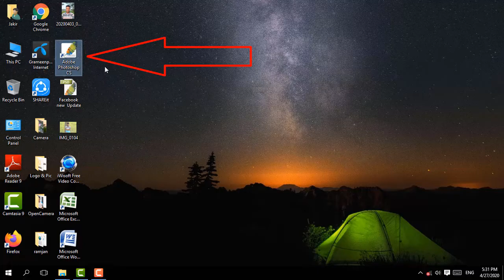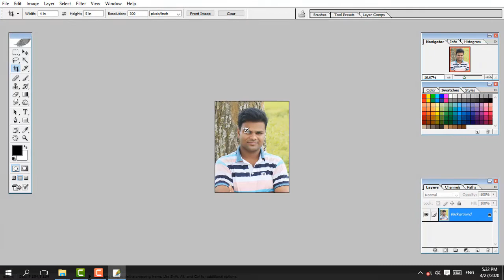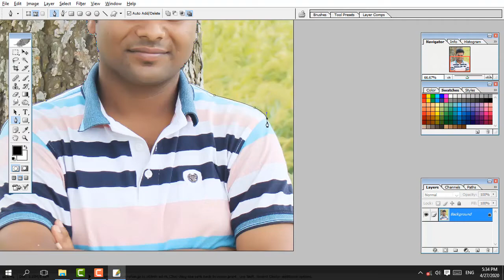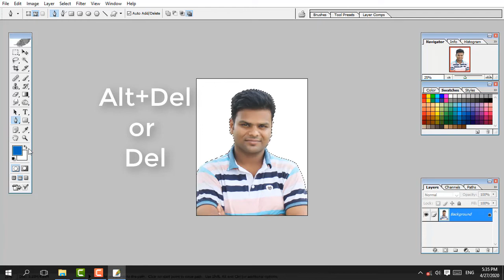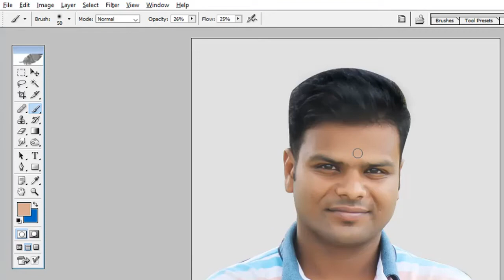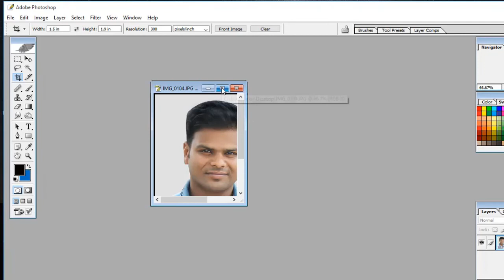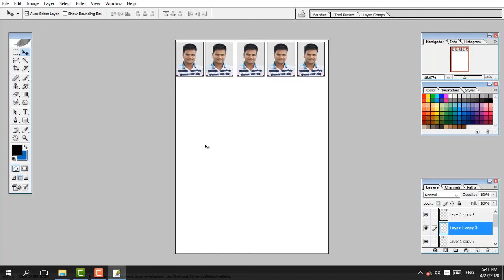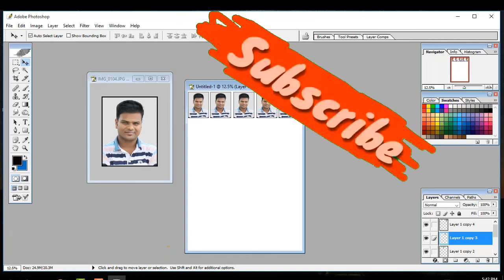How To Make Passport Size Photo in Photoshop Bangla Tutorial। পার্সপোর্ট সাইজের ছবি তৈরী শিখে নিন ।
How To Make_Passport_Size_Photo in Photoshop Bangla Tutorial.
Jakir247Bringing you quality tech tutorials, tips & tricks and gadget reviews in Bengali.

বিদেশ থেকে টাকা পাঠালেই পাচ্ছেন 2%